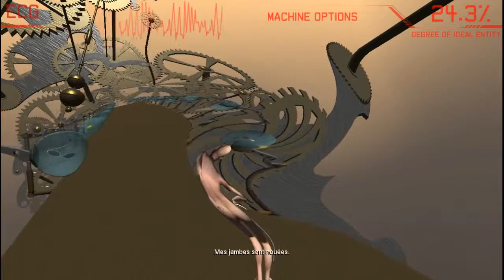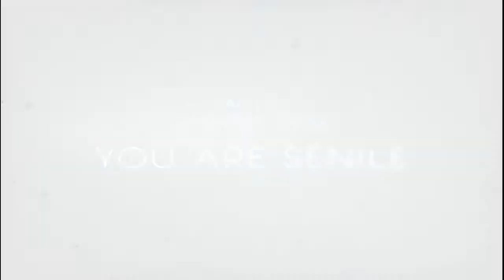Deus Ex Machina 2 (PC, 2015) | Playthrough | 07 [VOSTFR]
Titre : Deus Ex Machina 2
Genre : Jeu indépendant
Date de sortie : 11 mars 2015

Développeur(s) : Automata Source, Quirkafleeg
Publieur(s) : Automata Source, Potassium Frog
Plate-forme : PC (disponible sur Steam)

Mots-clés : Deus Ex Machina - Gameplay - Playthrough - Walkthrough - Soluce - Solution - Indie game - Jeu indé